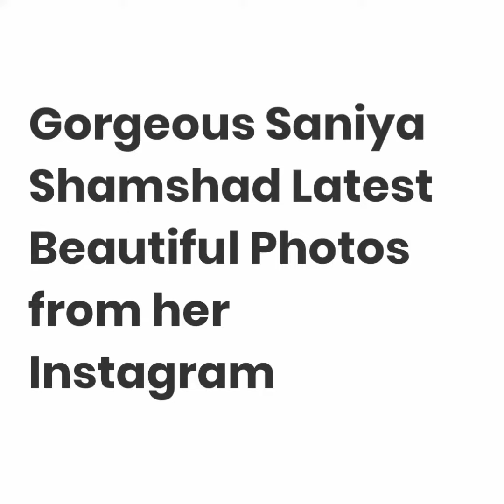Gorgeous Saniya Shamshad latest beautiful clicks from her Instagram